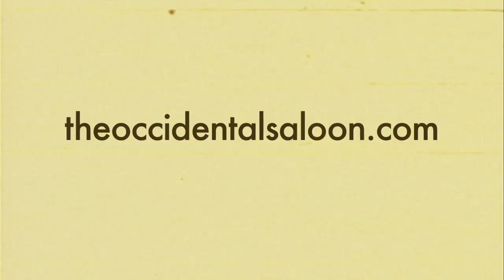Fictionist "Still Reaching"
The Occidental Saloon Presents
Local Provo Utah Artist
FICTIONIST
"STILL REACHING"

Shot on Location in Provo Utah
at The Rock Castle Pond in February 2011

Directed by
Matt Eastin

Produced by
Dean Cheesman
Corey Fox

Shot by
Chad Hemelstrand
Russ Mayo
Spencer Rich
Matt Eastin

Edited by
Matt Eastin
Russ Mayo
Chad Hemelstrand

Be sure to check out the other artists we've recorded, such as Neon Trees, Joshua James, Parlor Hawk, Isaac Russell and more.

Fictionist are currently in a contest featured in Rolling Stone magazine. Be sure to vote for them.